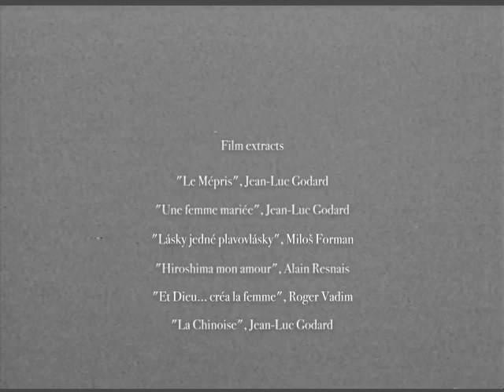lamaglietta - Violette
Video: Astrid Ardenti

By lamaglietta
VINA RECORDS

Mix e Master: Oribu (Paolo Donato e Edoardo Staffa)

On a bu un grand cru dans un train TGV
On a fait santé sous le ciel de la France
Et cette soirée nous l'avons appellée :
Violette
C'est parce qu'on s'est fait violés
Violer
Violette